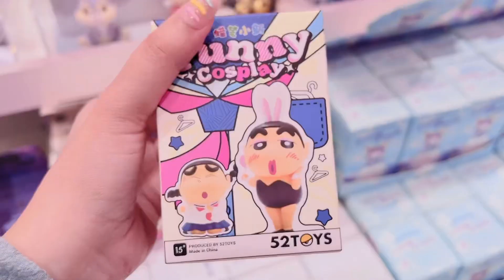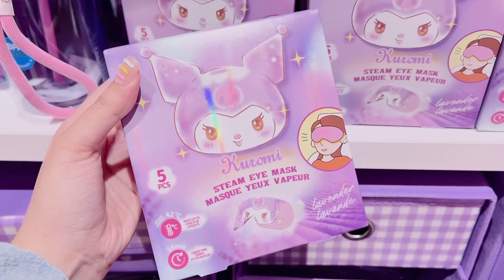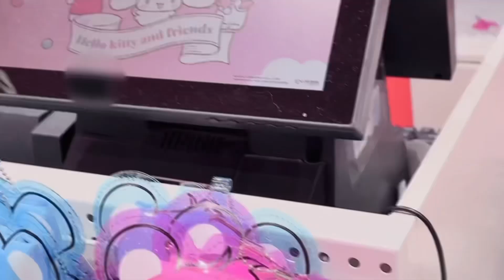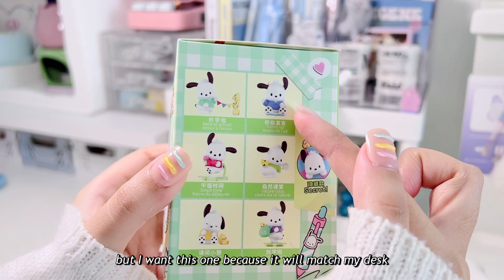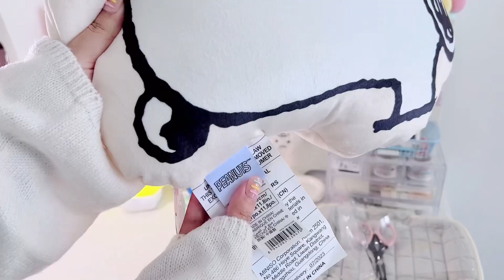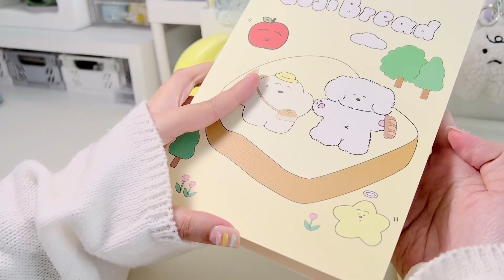Come shop with me 🛒 at the newly opened MINISO PINK 2024💗 (+ cute haul ) blind box, stationery etc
🎀 Timeline
00:20 shop with me
06:47 haul & review

Edit and music : vllo